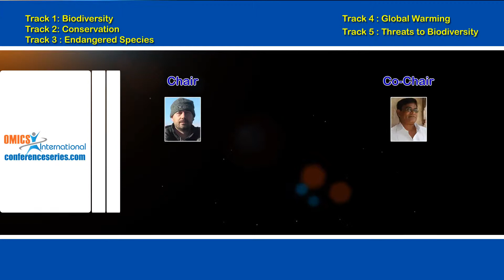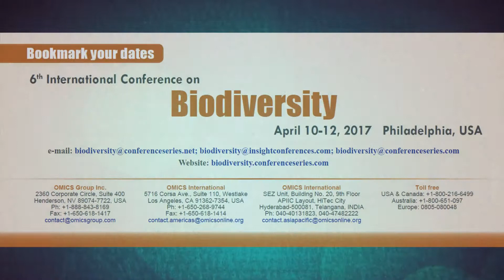5th International Conference on Biodiversity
Biodiversity 2016 is a global platform to discuss and learn about Ecology and its associated fields, Evolution of Species, Plant & Animal Biodiversity, Biodiversity Management, Fauna & Flora, Biodiversity & Food Security, Conservation of Endangered Species, Marine Biodiversity, Forestry and Sustainable Energy Development.
People from around the world are looking forward to build an Eco-friendly world and they are doing well with their research on different kind of species and how they evolved and diversified among the world and some of them were extinct and some of them are ready to extinct, which makes researchers to think and take care on conservation of endangered species. So we take an initiation to gather researchers from around the world at a single stage to discuss on the diversity of species and it’s relation with surrounding environment and also makes a strategy to conserve endangered species. We assure 5th International Conference on Biodiversity is going to build a new enthusiasm among the people, who cares for our own Biodiversity.